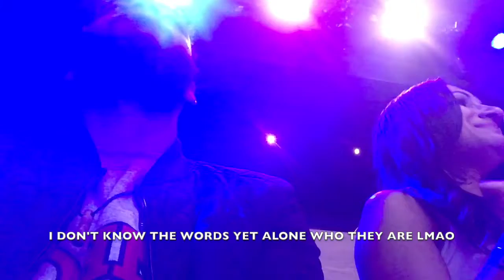DAN AND SHAY AT SAMSUNG 837 NYC! (VLOG 13)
So I got invited to go to this Dan And Shay concert the other day. Pretty dope.